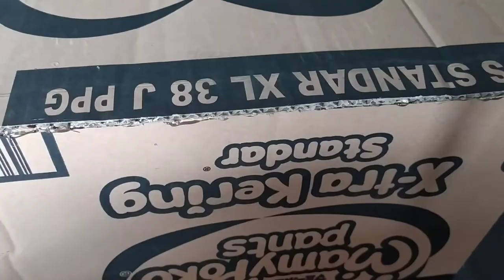Cara Membuat Rak Buku Murah dan Mudah📚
Hai Semuanya🙌
Kali ini aku bikin DIY rak buku yang murah dah mudah. Bisa banget kalau kalian mau bikin di rumah, lumayan kan hemat uang jajan daripada beli rak buku yang lumayan mahal.

Bahan dan Alat :
• Kardus bekas
• Kalender bekas
• Kertas kado
• Lem tembak
• Lem kertas

Music✨
Gfriend-Labyrinth

angelina khansa [personal]
angkha.study [studygram]